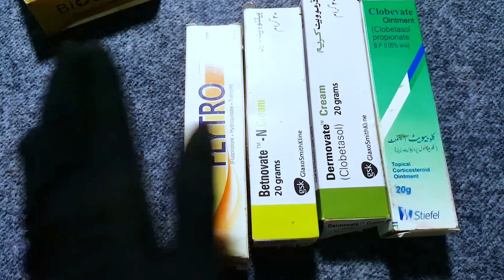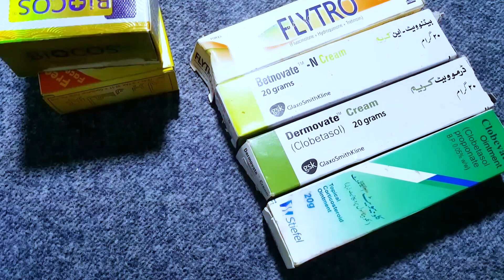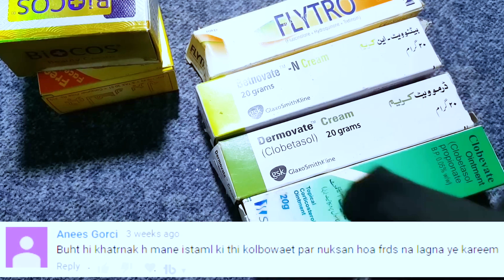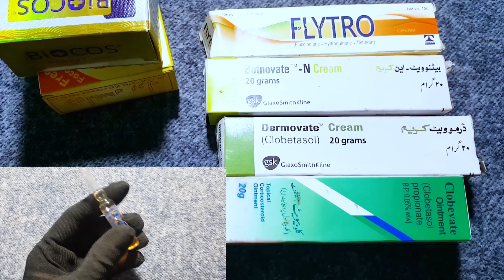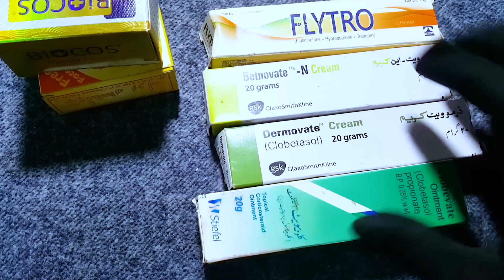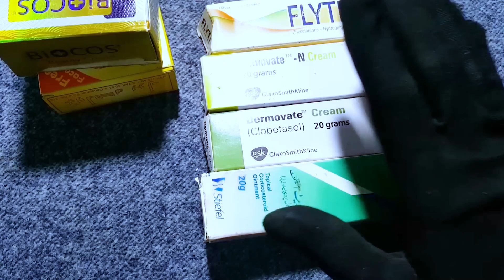Konsa Whitening Serum Skin Whitening Cream Mein add Karein ?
Best Whitening Serums to Pair with Skin Whitening Creams | Top Picks & Benefits"

Looking for the best whitening serum to complement your skin whitening cream? In this video, I review top-rated whitening serums known for their effective skin-brightening properties. Discover options that include ingredients like Vitamin C, niacinamide, and licorice extract to boost your skincare routine, reduce dark spots, and achieve an even, glowing complexion. Find out which serums are the best for enhancing the effectiveness of your whitening cream.